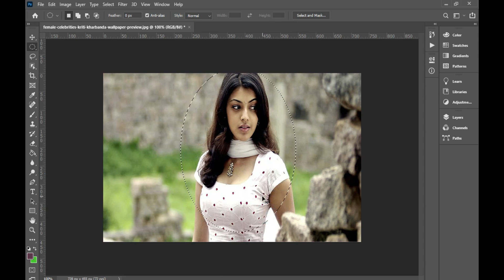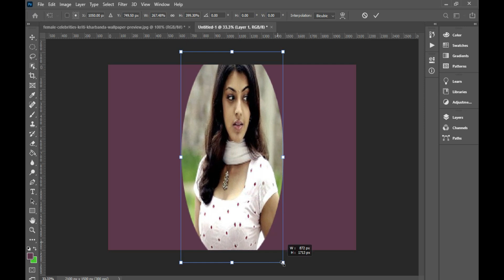30 Tips To Grow Your Editing Of Photos Beckground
30 Tips To Grow Your Editing Of Photos Beckground